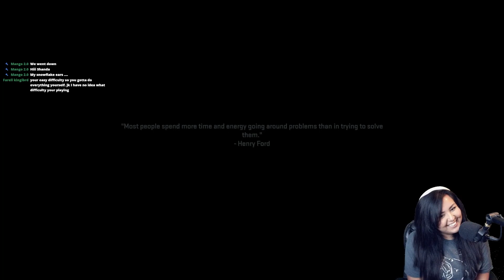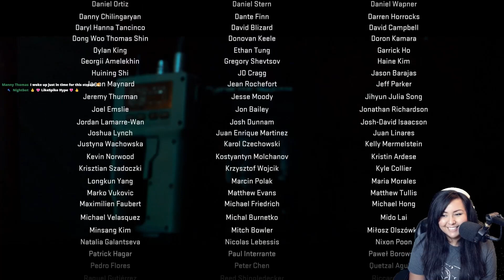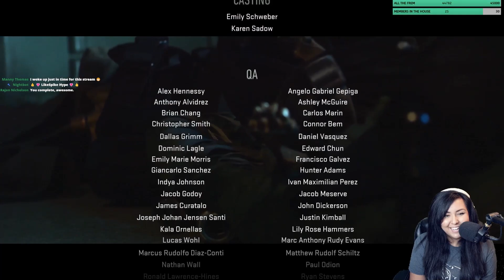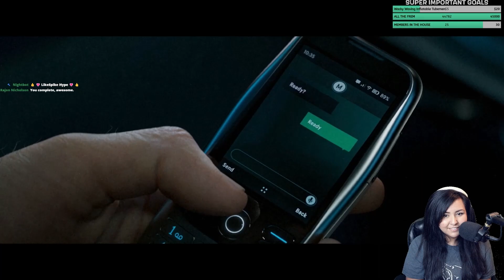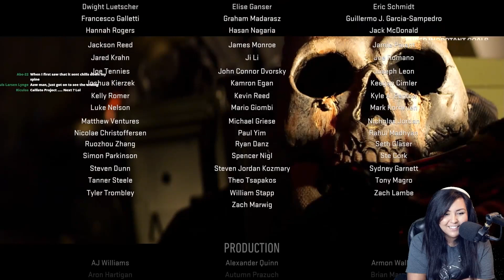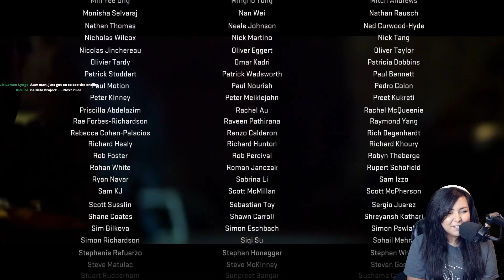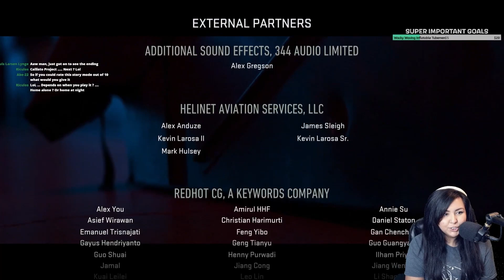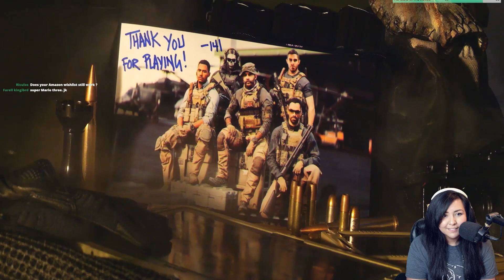Call of Duty: Modern Warfare II Part 5 || THE END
WHAT A GREAT GAME!

_________________ ♥ Links ♥ __________________